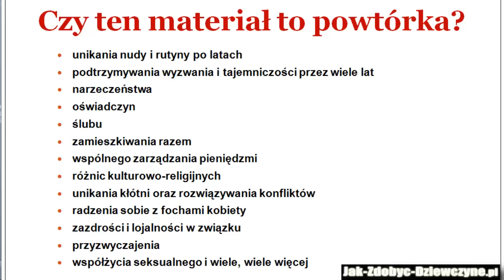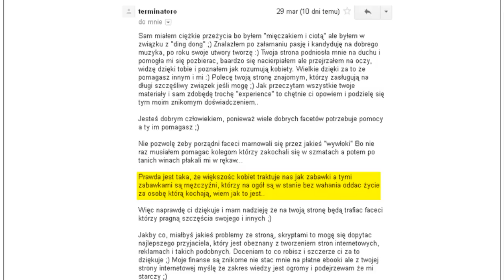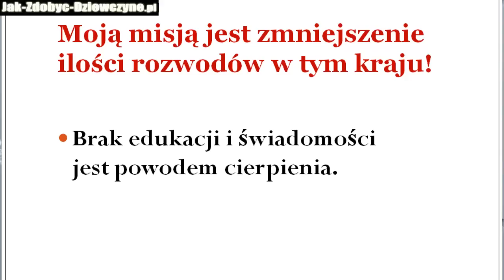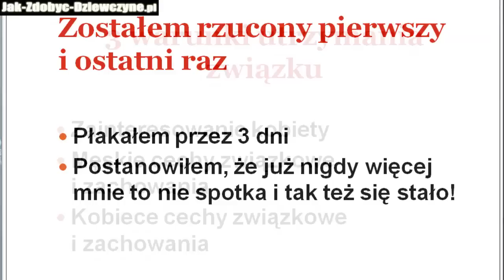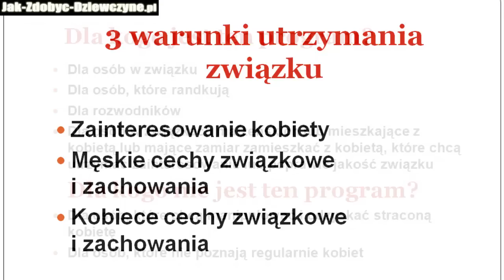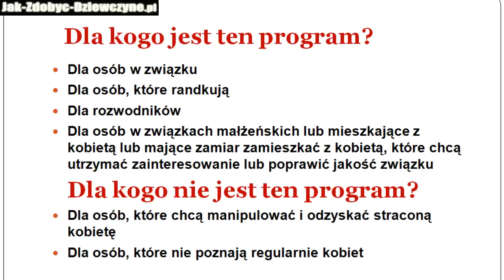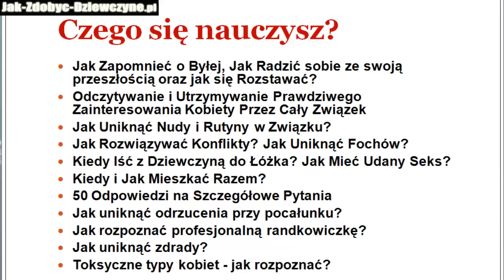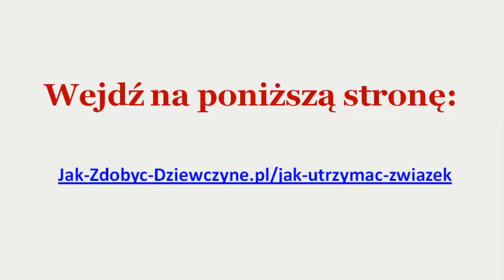Jak utrzymać związek z kobietą - Jak stworzyć udany związek i uniknąć rozwodu?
- jak utrzymać związek z kobietą swoich marzeń i na zawsze uniknąć rozstania lub rozwodu? Jak stworzyć udany związek, który przetrwa lata i całe dekady? Sukces w utrzymywaniu związku z kobietą zależy od dwóch czynników. Po pierwsze od uniknięcia toksycznej kobiety, z którą szczęśliwy związek jest prawie niemożliwy. Często prawdziwy charakter dziewczyny wychodzi na jaw dopiero po pół roku do roku znajomości, ponieważ wcześniej stara się ukryć w miarę możliwości swoje wady oraz facet przymyka oko na to, gdy dziewczyna jest obrażalska, strzela fochy, jest kontrolująca i ciężko się z nią dogadać, gdy macie odmienne zdanie. Dlatego kluczowe jest znalezienie takie kobiety, która posiada cechy kobiety do związku na całe życie, jak lojalność, prawdomówność. zgodność, uczynność, zdrowe poczucie własnej wartości, aby nie trzeba było się jej ciągle meldować przez telefon. Drugi filar utrzymywania związku z kobietą i budowania udanego związku to Twój wysiłek w rozwój męskich cech charakteru, jak pewność siebie, samokontrola, bycie wyzwaniem, poczucie humoru, aby nigdy się nie przejeść ani nie znudzić swojej kobiecie. Tak samo, jak dbasz o swój samochód albo sylwetkę, tak samo trzeba potem dbać o zainteresowanie kobiety poprzez dawanie jej przestrzeni, a także dawanie jej czułości i randek, wspólnie spędzanego czasu inaczej niż siedząc w domu oraz budując szacunek w związku, żeby kobieta nigdy nie weszła Ci na głowę i nie zdominowała, jak pantofla. Kompletny program utrzymywania udanego związku z kobietą swoich marzeń znajdziesz na mojej stronie. Dowiesz się w nim, jak utrzymywać wysokie zainteresowanie kobiety przez wiele lat, jak mieszkać z kobietą, jak rozwiązywać konflikty i radzić sobie z fochami, a także jak ustalić wartości seksualnego, które zapewnią wam ogromne zaufanie i trwałość związku. jak utrzymać związek z kobietą swoich marzeń i jak uniknąć rozwodu lub rozstania.

Dzięki temu treningowi już nigdy nie będziesz się zastanawiał, jak uratować związek ani jak ratować małżeństwo, gdy już jest za późno.

Jeżeli chcesz nauczyć się, jak nie stracić dziewczyny i nigdy nie być porzuconym, to obejrzyj to video i dowiedz się, jak zatrzymać przy sobie dziewczynę.

Wybór partnerki życiowej to jedna z najważniejszych decyzji w Twoim życiu. Nie pozwól, aby była ona przypadkiem.